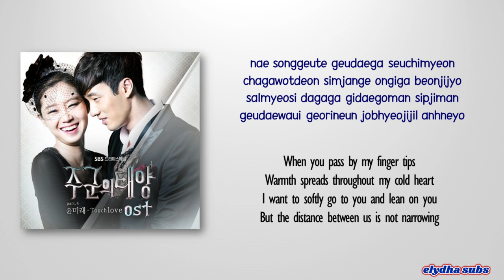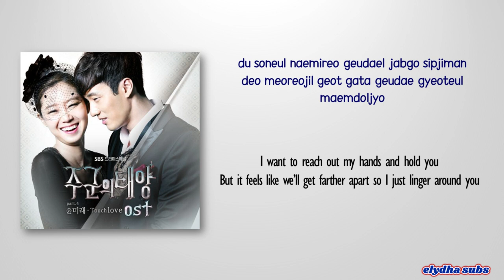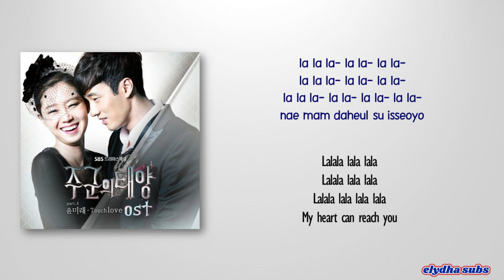Yoon Mirae (t윤미래) – Touch Love [Master’s Sun OST Part 4] [Rom|Eng Lyric]